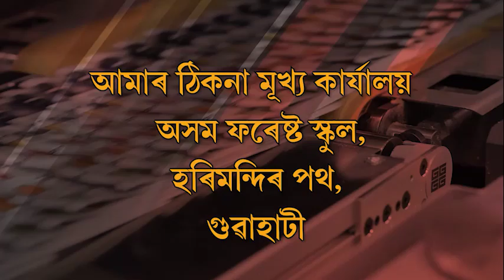হাতীয়ে খাই তহিলং কৰিলে শালিধানৰ বিস্তৰ পথাৰ ।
কাজিৰঙা ৰাষ্ট্ৰীয় উদ্যানৰ পৰা ওলাই অহা অগৰাতলি বনাঞ্চলৰ হাতীয়ে খাই তহিলং কৰিলে শালিধানৰ বিস্তৰ পথাৰ ।